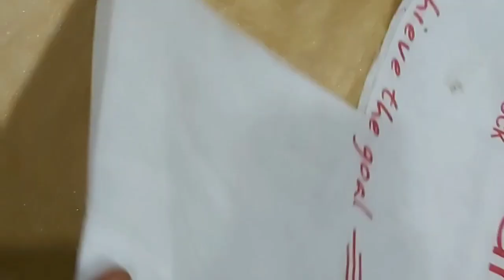Sling bag/ how to make/ woolen bag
Hey guys welcome to kareems creative corner. today iam here with a beautiful sling bag which is a trend nowadays. i have made this bag using a cloth and wool. yes only using two. isnt it very simple...soo please watch and learn